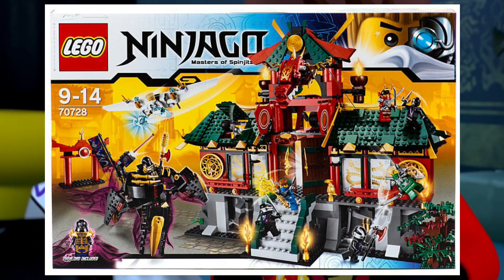Когда ниндзяго перестало быть ниндзяго?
Недавно я задумался: А почему рядом с ниндзя разъезжает куча техники. Они же ниндзя!